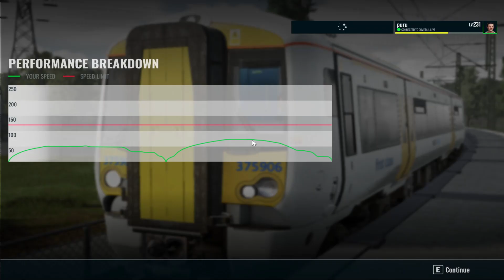Train Sim World® 3 Rail Operations Group BR Class 37/7 Add On Class 375 9 Introduction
Rail Operations Group BR Class 37/7についてくるBR Class 375/9のIntroductionです。
Class 375/9はClass 375/8からライト回りが377と一緒のデザインなので見分けがつきづらくいなってます。